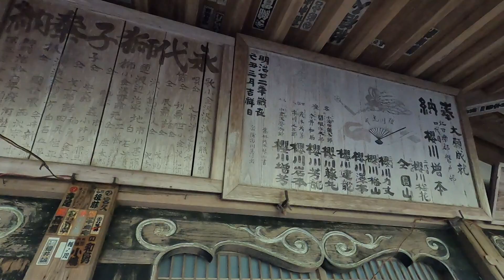暗峠よりキツイ激坂の途中でオーバーヒート…CT125ハンターカブ/レブル/SDR/XSR誰がトラブった？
CT125ハンターカブで群馬の限界集落にある黒瀧山不動寺の激坂を上りました。勾配は暗峠の方がキツイかもしれませんが、暑さ・湿度・匂いが比較にならないレベルで過酷なので、夏に上るのはやめておいた方が良いかもです。

【ゼキザップのブログ(パーツ選びの参考にして下さい(^^))】
↓純正マフラーとモリワキマフラーの『サウンド比較』：モリワキ最高です

↓CT125ハンターカブで『林道を走る』ならブロックタイヤ

↓CT125ハンターカブに『お土産沢山放り込もう♪』キャリアボックス

↓CT125ハンターカブの『積載力ＵＰ』サドルバッグ

↓CT125ハンターカブを『ワイドでタフな見た目』にするエンジンガード

↓エンデュランスのフロントキャリアは『ヘルメットホルダー』が付いて便利

↓CT125ハンターカブを『汚れから守る』バイクカバー

FREE BGM "the_opening_of_a_book" by まつもとたくや / ioni